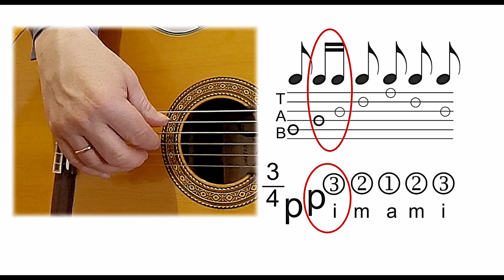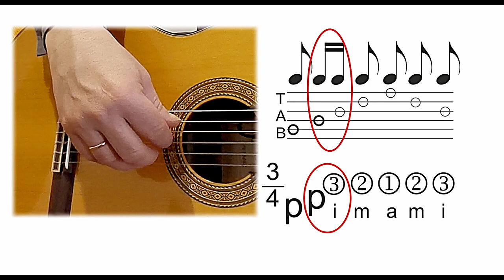RITMAS - daugiau lengvumo 🎸Mokomės groti gitara!